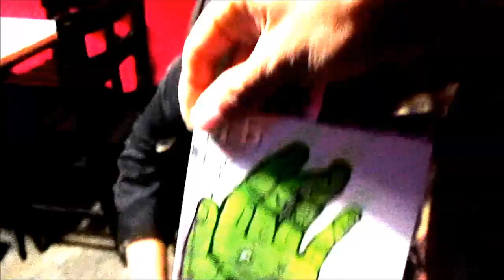"POETALICA" EN "PRIMO TV" (3-10-2015)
"PRIMO TV" ENTREVISTA PREVIA AL PRIMER RECITAL DEL GRUPO LITERARIO "POETALICA", CONVERSA BREVE CON LOS POETAS Y ESCRITORES " ENRICO DÍAZ " , "MIGUEL FEGALE" "EDGAR COOPER" & "PERCY DE LAS CASAS"--EN EL "REFUGIO RESTOBAR" SÁBADO 3 DE OCTUBRE DEL 2015